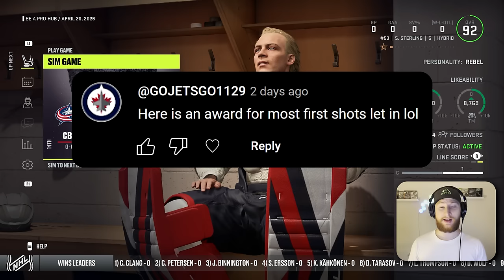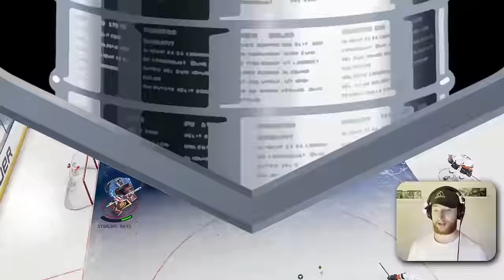NHL 24: Goalie Be a Pro #26 - "Round One vs Presidents Trophy winners.."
Another round of playoffs is underway for Scott and the Jackets. With a tough first round opponent let's see how the team does. 👍